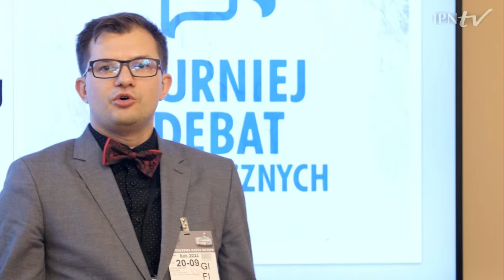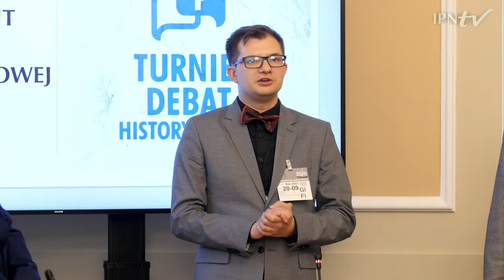VI Turniej Debat Historycznych IPN [FINAŁ 2021]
▶ Poznaj tegorocznych laureatów VI edycji Turnieju Debat Historycznych IPN❗ Obejrzyj finał naszego konkursu i dowiedz się jak w ciekawy i niecodzienny sposób można poszerzyć swoją wiedzę o historii Polski XX wieku❗ ℹ Turniej Debat Historycznych to największy ogólnopolski  projekt edukacyjny oparty na zasadach debaty oksfordzkiej skierowany do uczniów szkół ponadpodstawowych. Celem projektu jest popularyzacja najnowszej historii Polski z wykorzystaniem debaty oksfordzkiej, która jest formą uporządkowanej dyskusji nad podaną tezą.

➡ Poprzez wykorzystanie metody debaty oksfordzkiej projekt uczy samodzielnego myślenia, budowania logicznej argumentacji, słuchania innych, a także brania odpowiedzialności za wypowiedziane przez siebie słowa. Projekt jest realizowany od 2016 roku. Turniej jest świetną okazją do szlifowania swoich umiejętności oratorskich i retorycznych, a także sprawdzenia i poszerzenia swojej wiedzy merytorycznej.

W tegorocznym finale TDH wzięły udział drużyny z następujących szkół:
- Zespołu Szkół Elektryczno-Elektronicznych im. Prof. T. Hubera w Szczecinie;
- II Liceum Ogólnokształcącego im. gen. Zamoyskiej i H. Modrzejewskiej w Poznaniu;
- I Liceum Ogólnokształcące im. W. Łukasińskiego w Dąbrowie Górniczej;
- I Liceum Ogólnokształcące im. B. Nowodworskiego w Krakowie;
- I Liceum Ogólnokształcące im. Mikołaja Kopernika w Gdańsku;
- I Liceum Ogólnokształcące im. ks. Stanisława Konarskiego w Rzeszowie;
- II Liceum Ogólnokształcące im. Hugona Kołłątaja w Wałbrzychu;
- II Liceum Ogólnokształcące im. Jana III Sobieskiego w Krakowie.

Tegoroczna edycja TDH otrzymała patronat honorowy:
- Marszałek Sejmu Elżbiety Witek,
- Marszałka Senatu prof. Tomasza Grodzkiego,
- Ministra Edukacji i Nauki dr hab. Przemysława Czarnka.

Patronat medialny:
- TVP Historia,
- Dzieje.pl.